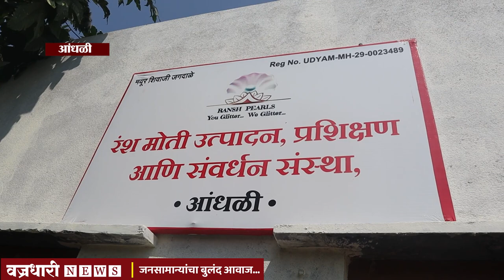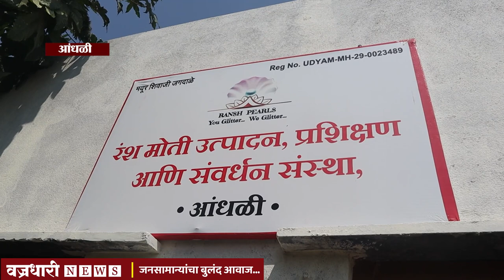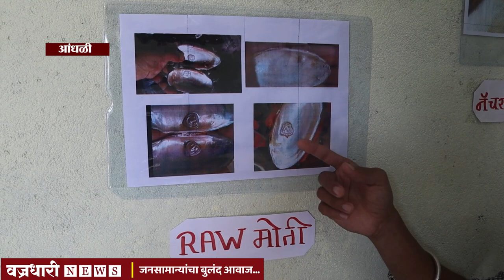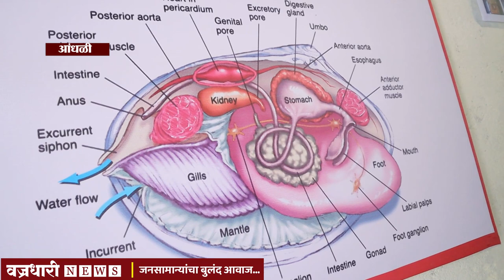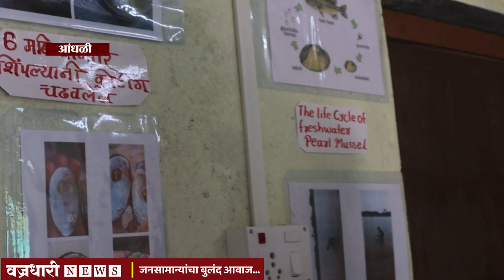आंधळीतील युवा शेतकरी ही शेतीतून पहा कसे मिळवतोय लाखोंचे उत्पादन,।। वज्रधारी न्यूज ।।